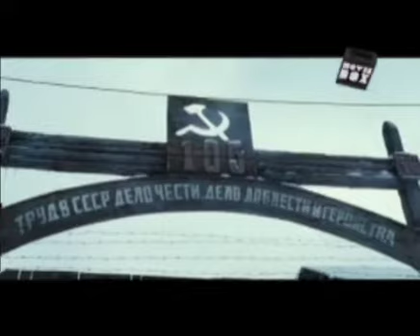Caminho de Liberdade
Saiba mais sobre o drama estrelado por Colin Farrell